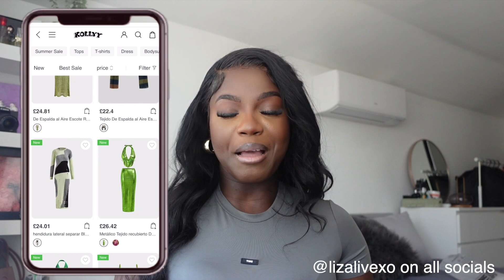KOLLYY TRY ON HAUL💕 | UNIQUE Y2K CLOTHES| LIZA LIVE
Heyy lovely people!!! Here is the Kollyy try on haul you didnt know you needed. I have some fire fits just for you and i hope you enjoy it.

Check this!! if you enjoy the video, please like it so I know you like it and I make more videos like this.

LIZA15

LET’S CONNECT👇🏾✨
Insta ~ Instagram.com/lizalivexo
TikTok~ @lizalivexo
Twitter~ @lizalivexo
Snapchat ~ @lizalivexo

Follow @Knockzz on all social media platforms. Hit him up for beats!!
Follow KNOCKZZ MUSIC on Youtube!

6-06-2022,youtube,KOLLY TRY ON HAUL💕 | UNIQUE Y2K CLOTHES| LIZA LIVE,liza live,y2k clothes,y2k vibes,summer outfits,back to school fits,haul,fashion haul,kolly review,kolly honest review,2 piece skirts